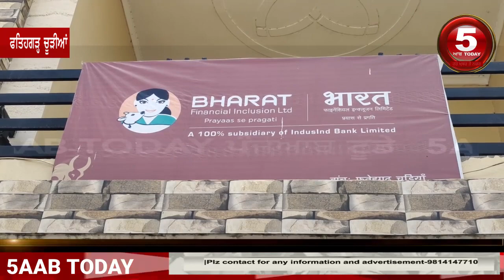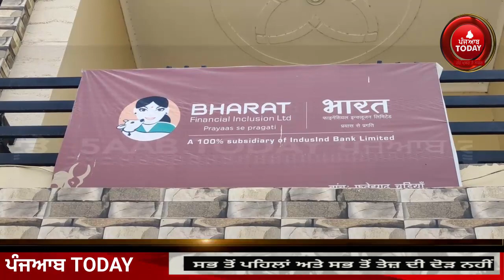Fatehgarh churria Today Robbery |bharat finance company Robbery video Fathegarh churria| FGC loot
video today fatehgarh churria loot in finance company,
today video finance company loot fatehgarh churria,
fathegarh churria video loot ,

instgrame -@5aabtoday_official